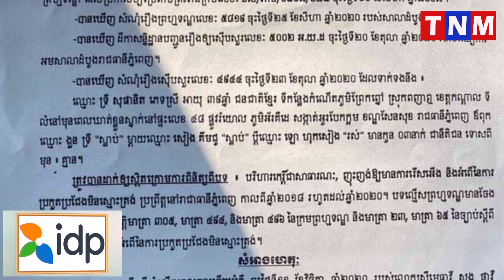ហានីភ័យហើយ!កម្លាំងសមត្ថកិច្ចចាប់ខ្លួនអ្នកលក់ផលិតផលតាមអនឡាញម្នាក់ឈ្មោះ ទ្រី សុផានិតតាមដីការបស់តុលាការ